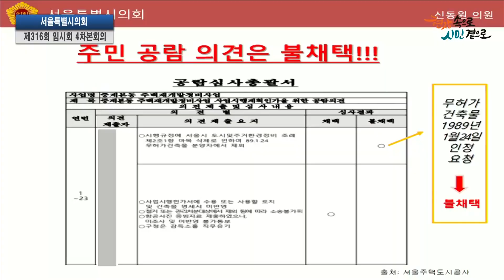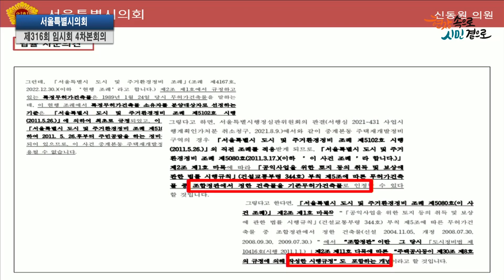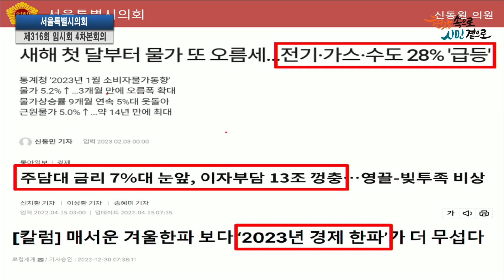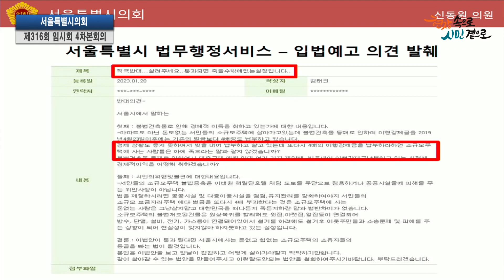신동원 의원 | 백사마을 재개발에서 박탈 당한 분양권 무허가건축물 소유자 권리회복 촉구 [시정질문]